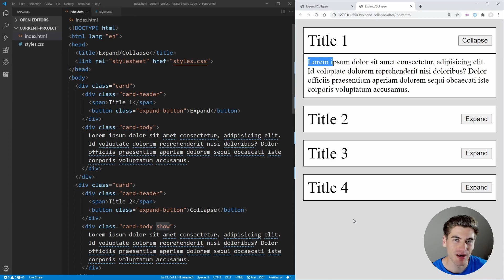Advanced JavaScript Tutorial - 66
With this course you are going to learn beyond just the basics like most online courses. You won't just learn patterns, techniques and best practices. You are going to understand the "why" of the toughest part of the language, to the point that when you get asked any question about Javascript in an interview or in a meeting, you will be able to explain concepts that would truly make people see that you are a senior javascript programmer.

Most importantly, you will become a top 10% javascript developer by going beyond the superficial basics that a lot of courses cover. We are going to dive deep and come out the other end a confident advanced javascript developer. I guarantee it. Whether you are a web developer, a React, Angular, Vue.js developer (frontend developer), or a Node.js backend developer, you will benefit from this course because Javascript is at the core of these professions.
Some of the topics covered in this course are:

    Javascript Engine

    Javascript Runtime

    Interpreter, Compiler, JIT Compiler

    Writing Optimized Code

    Call Stack + Memory Heap

    Stack Overflow + Memory Leaks

    Garbage Collection

    Node.js

    ES6, ES7, ES8, ES9, ES10, ES2020, ES2021 features

    Single Threaded Model

    Execution Context

    Lexical Environment

    Scope Chain

    Hoisting

    Function Invocation

    Function Scope vs Block Scope

    Dynamic vs Lexical Scope

    this - call(), apply(), bind()

    IIFEs

    Context vs Scope

    Static vs Dynamically Typed

    Primitive Types

    Pass by Reference vs Pass by Value

    Type Coercion

    Arrays, Functions, Objects

    Closures

    Prototypal Inheritance

    Class Inheritance

    Memoization

    Functions vs Objects

    Scheme + Java in JavaScript

    Private vs Public properties

    Functional Programming

    Immutability

    Imperative vs Declarative code

    Composition vs Inheritance

    Currying

    Partial Application

    Pure Functions

    Referential Transparency

    Compose

    Pipe

    Error Handling

    Asynchronous JavaScript

    Callbacks, Promises, Async/Await

    Event Loop + Callback Queue

    Task Queue + Microtask Queue

    Concurrency + Parallelism

    Modules in Javascript

The topics you will learn in this course are timeless and will allow you to stay current with any new library or framework that comes out in the javascript ecosystem since you will have the core concepts understood.